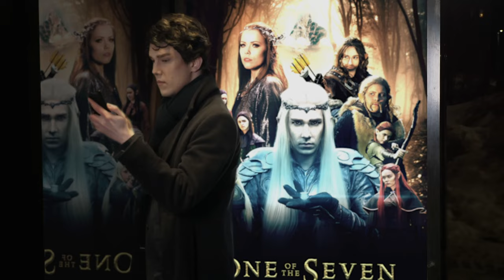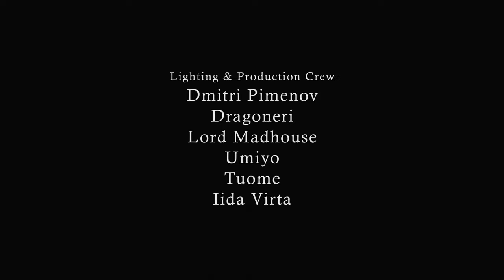Sherlock Holmes Fan Film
A woman is found dead on the street. Can the high-functioning sociopath solve the murder mystery?

Normally we produce epic fantasy films on the channel but what is a rule without exceptions? We are big fans of the BBC Sherlock and were inspired of The Hounds of Baskerville and A Scandal in Belgravia to make this fan film.

Other Cast:
Merry All-Nighter

Lighting and Production Crew:
Lord Madhouse, Dragoneri, Umiyo, Tuome, Iida Virta

Jen

This is a non-commercial hobby video production.